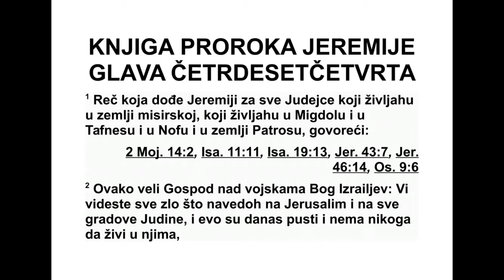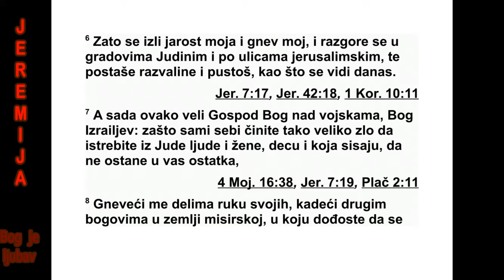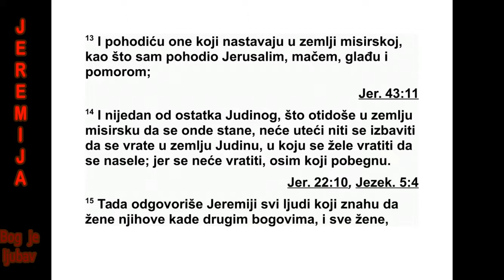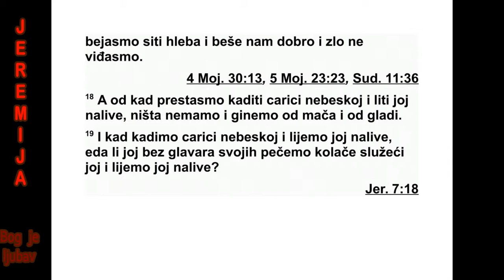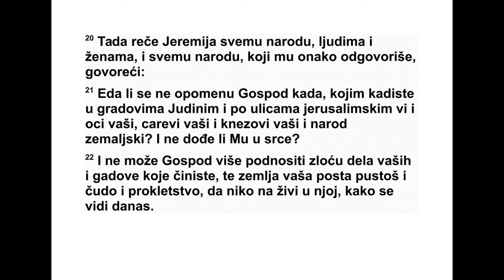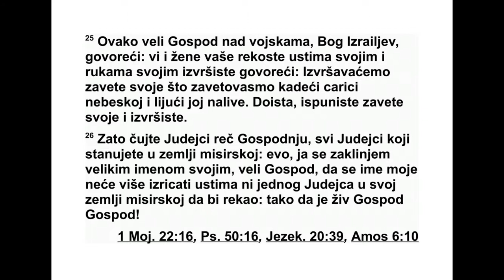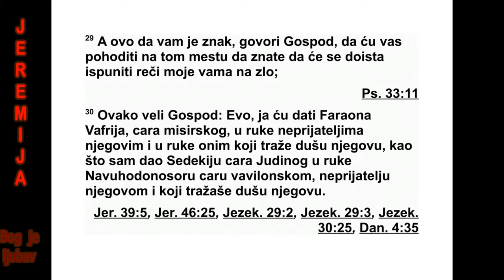KNJIGA PROROKA JEREMIJE GLAVA 44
46 Ово је реч коју је Господ упутио про -
ро ку Јеремији о народима: 2 О Египту, о вој -
сци фараона Нехаона, цара Египта, који је
био на Еуфрату у Харкемису, а ког је Навухо -
доносор, цар Вавилона, поразио четврте го -
ди не Јоакима, сина Јосије, Јудиног цара. 3
„При премите мале и велике штитове, и кре -
ните у бој! 4 Ви коњаници, упрегните и узја -
шите коње, ставите кациге! Углачајте коп -
ља! Обуците оклопе!
5 ‘Зар то видим да су уплашени? Повлаче
се, њихови су јунаци поражени, беже и не
осврћу се. Страх је посвуда’, говори Господ.
6 ‘Нека не беже они који су брзи, нека не бе -
же јунаци. На северу, на обали Еуфрата, по -
ср ћу и падају.’ 7 Ко се то диже као Нил, као
вода набујалих река? 8 Египат се диже као
Нил, његове су воде као набујале реке. Он
го вори: ‘Дићи ћу се и прекрићу земљу. Затр -
ћу град и оне који станују у њему.’ 9 Напред,
коњи! Јурите, кола! Нека изађу јунаци, Хус и
Фут, који носе штитове, и Лудеји, који носе
и запињу лу ко ве.
10 То је дан Господа над војскама, дан ос -
вете у ком ће се он осветити својим про тив -
ницима. Мач ће их прождрети и наситиће се
и напиће се њихове крви, јер Господ над
војскама припрема жртву у северној земљи
поред реке Еуфрат.
11 ‘Попни се на Галад и узми балзам, де -
вице, кћери египатска. Уза луд набављаш
мно го лекова. Нема ти оз драв љења. 12 На -
373 ЈЕРЕМИЈА 45,18 - 46,12
ро ди су чули за твоју сра моту и земља је пу -
на твоје вике, јер се јунак о јунака спотиче и
обојица падају’.”
13 Ово је реч коју је Господ казао пророку
Јеремији о нападу Навуходоносора, цара Ва -
вилона, на египатску земљу: 14 „Објавите у
Египту, разгласите у Мигдолу, разгласите у
Но фу и у Тафнесу! Реците: ‘Стани и при пре -
ми се, јер ће мач прождрети све око тебе!
15 Зашто је вода однела твоје јунаке? Нису
могли да се одупру, јер их је Господ потерао.
16 Многи од њих посрћу и падају, и говоре
један дру гом: ‘Устани, хајде да се вратимо
свом народу, у земљу свог рода, јер је овај
мач окрутан!’ 17 Тамо говоре: ‘Фараон, цар
Египта, пуки је хвалисавац. Допустио је да
про ђе време свечаности.’
18 ‘Тако ја био жив’, говори Цар, коме је
име Господ над војскама, ‘какав је Тавор ме -
ђу горама и Кармил поред мора, такав ће и
он бити када дође. 19 Спреми пртљаг за из -
гнанство, ста нов нице, кћери египатска! Јер
Ноф ће пос тати страшан призор и биће спа -
љен, у њему неће нико становати. 20 Египат
је прелепа јуница. Са севера ће доћи поги -
бао. 21 А египатски плаћеници личе на уго -
је ну телад. Али и они се повлаче, сви беже.
Не могу се одупрети, јер их је стигао дан
про пасти, време да буду кажњени.
22 Његов глас је као сиктање змије која се
повлачи, јер са силом непријатељ на њега
до лази, са секирама на њега наваљује, као
они који дрва секу. 23 Посећи ће његову шу -
му’, говори Господ, ‘иако је непроходна. Јер
их има више него скакаваца, избројати се не
могу. 24 Постидеће се кћи египатска и биће
пре дата у руке северном народу.
25 Овако каже Господ над војскама, Изра -
е лов Бог: ‘Разрачунаћу се с Амоном из Ноа,
с фара оном и Египтом, с његовим боговима
и ње говим царевима, с фараоном и са свима
који се уздају у њега.
26 Предаћу их у руке они ма који траже
њи хову душу, у руке Навухо доносору, цару
Ва вилона, и у руке његовим слугама, а после
ће Египат опет бити насе љен као у давним
да нима’, говори Господ.
27 ‘А ти, слуго мој Јакове, не бој се! Не
пла ши се, Израеле! Ја ћу те избавити из да -
леке земље, и избавићу твоје потомке из
зем ље у којој су заробљени. Вратиће се Ја -
ков, биће миран и спокојан и нико га неће
пла шити. 28 Слуго мој Јакове, не бој се’, го -
вори Господ, ‘јер сам ја с тобом! Истре бићу
све народе по којима сам те расејао, а тебе
не ћу истребити. Али ћу те казнити ко ли ко
тре ба, нипошто те нећу оставити без казне